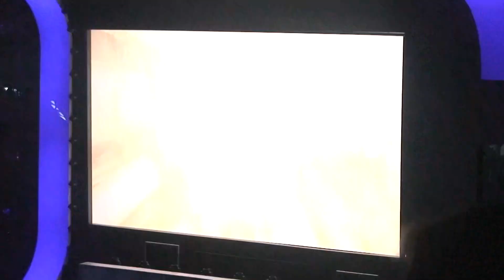Microsoft E3 2012 Keynote Press Conference Part 5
We are at E3, here is the relevant stuff from this mornings Microsoft Keynote. Yes, we cut out MOST of the silly stuff. Read more of our E3 coverage at gamingirresponsibly.com